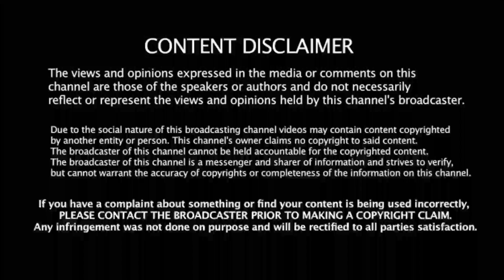IND vs sa 2nd T20: வெளுத்து வாங்கும் மழை! இன்று போட்டி நடக்காது! திடிர் சிக்கல்! நேரம் மாற்றம்!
support frd's 🙏